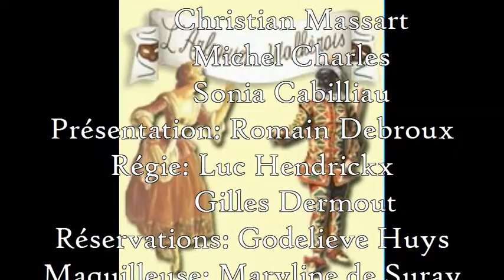"Tout Bascule" L'Arlequin Walhérois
Photos de la pièce"Tout Bascule"